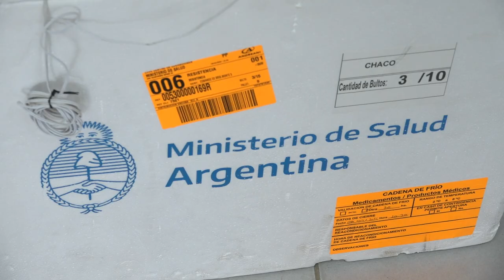Posta de Vacunación en Iglesia Cristiana Internacional